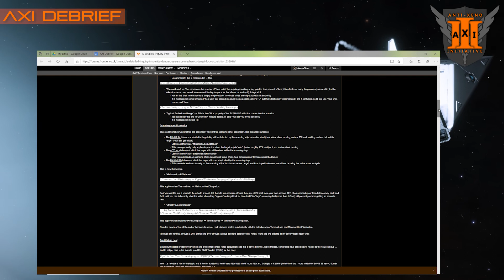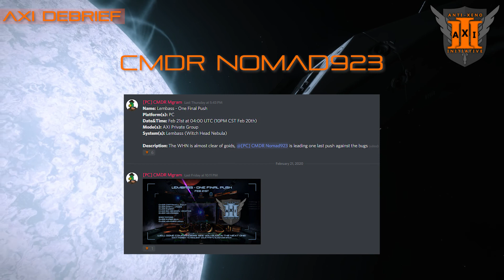AXI Debrief 27FEB2020 - Two new Vanguards, and an interceptor kill for the next few thousand years.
AXI Debrief 27FEB2020 - Two new Vanguards, a 20:20:20 interceptor kill, and science!

The AXCZ Drought continues.

I apologize for the early release but due to some medical issues I'm encountering at the moment i wanted to get the video out early so I may rest. Thank you.